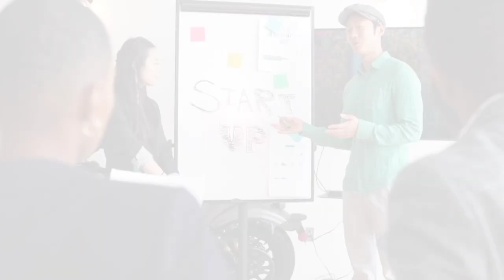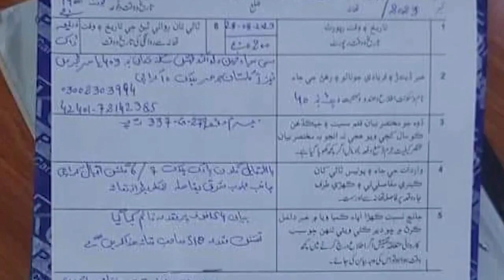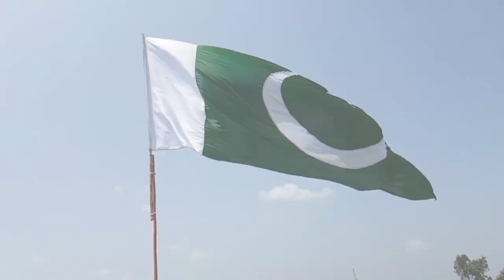Facts About Crime In Pakistan हिंदी में | voicefacts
crime voicefacts, Facts About Crime In Pakistan हिंदी में,